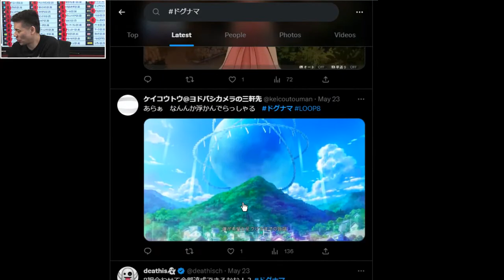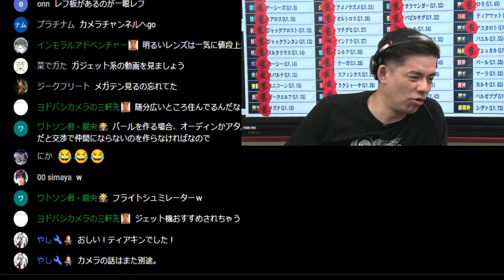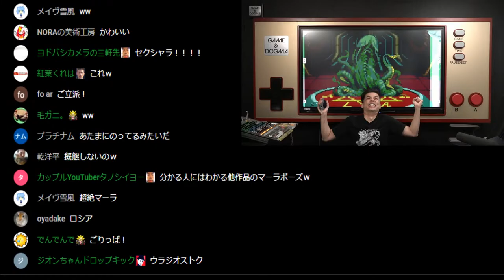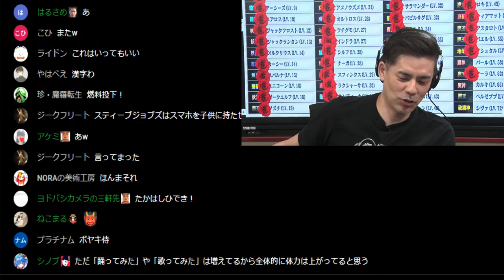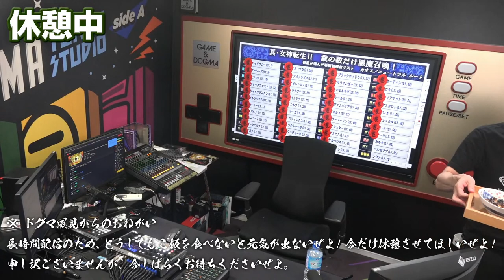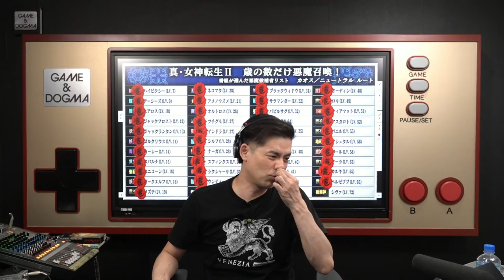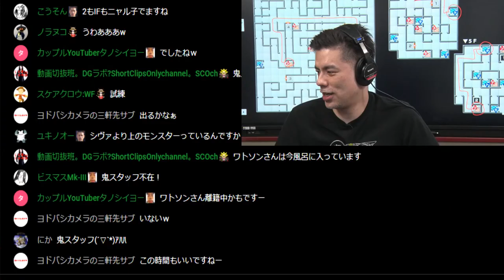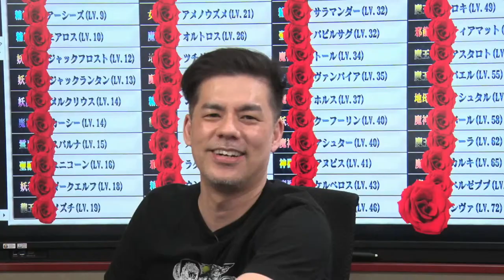真・女神転生2 クリアまで9（Shin Megami Tensei2 Long Play9）【真女神転生2（メガテン2）スーパーファミコンゲーム実況】真女神転生2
【この動画のあらすじ…】
ケテル城を邁進するドグマ一行。邪龍〝ティアマット〝をはじめ、
魔王格の〝バエル〟や〝マーラ〟と錚々たる面々を味方につけており、
もはや向かうところ敵なしといった様相となっている。
そして、ケテル城の中心部では魔王〝ベルゼブブ〟と邂逅。
彼はルシファー腹心の大魔王であり、幾多の強敵を乗り越えたドグマを認め、
自ら協力を申し出るのであった。
その後も、魔神〝カルキ〟や破壊神〝シヴァ〟など屈指の実力者を仲間に加え、
残すはルシファーとの再会だけとなった。

【ドグマ風見が真・女神転生ⅡをLiveでクリアまでプレイします】
※この番組は株式会社アトラス様に許諾を得て放送しております。

【真・女神転生 シリーズ30周年リアルイベント】
2023年5月5日・6日の2DAYS、
「真・女神転生 30周年感謝祭 in KT Zepp Yokohama」を開催！

ハード ：Nintendo Switch™ ONLINE
ジャンル ：RPG
オリジナル発売日 ：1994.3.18
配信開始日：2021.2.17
プレイ人数 ：1人
価格 ：月額

【チャプター】
00:00:00 番組スタート
00:07:32 タイトル
00:09:33 事前準備w
00:12:12 ◎ケテル城探索
00:15:33 ここはルシファー様の城
00:34:31 ○マップ埋め、仲魔集め開始
00:45:18 トーク：カレー焼きそば
01:13:08 ビックモニター不調
01:26:40 1Fマップ埋め完了
01:58:10 長時間SP放送情報☆
02:10:52 3Fマップ埋め完了
02:13:51 休憩
02:44:27 仲魔集め再開
02:52:44 ティアマット
03:15:42 トーク：タイムアウトw
03:16:56 バエル
03:20:55 マーラ
03:22:22 ご立派w
03:46:21 マーラが仲魔にいる場合
03:48:26 マップ埋め、仲魔集め再開
03:53:27 トーク：タイムアウトw
03:55:13 ケテル城 探索
05:06:40 ベルゼブブ（人型
05:18:53 休憩：食事注文、腕負傷
05:30:37 マップ埋め、仲魔集め再開
05:45:54 バール
06:04:49 食事休憩
06:54:56 Twitterキャンペーン
07:05:34 仲魔集め再開
07:17:26 カルキ
07:31:39 ベルゼブブ
07:37:10 宝石＆精霊集め
09:10:10 トーク：セクシービデオを見る時の恐怖w
09:14:08 宝石＆精霊集め
10:58:25 目標レベル達成！
11:16:05 マップ埋め、仲魔集め再開
11:19:50 シヴァ
11:20:00 悪魔リストコンプリート
11:22:57 ジャンプ：シヴァw
11:34:19 真·女神転生2最強悪魔
11:39:11 エンドトーク